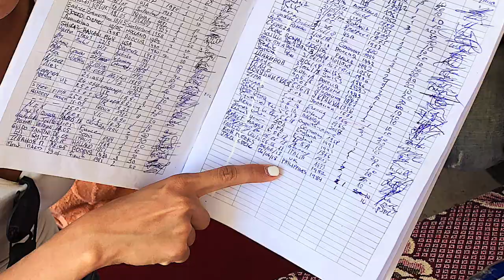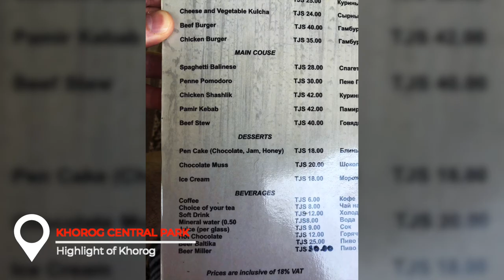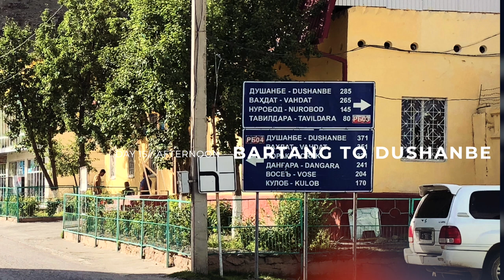TAJIKISTAN // ROADTRIP ALONG THE ROOF OF THE WORLD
Back in 2018, Rob and I visited 3 countries in Central Asia: Kyrgyzstan, Tajikistan and Uzbekistan.

This is the TAJIKISTAN leg.
Here we make our way from Kyrgyzstan all the way to Dushanbe, Tajikistan.
An epic road trip of the Pamir Highway with unforgettable stops along the way.

Cameras used: iphone, Canon 7d, Dji MaVic Pro, GoPro Hero 6
Edited using: Final Cut Pro
Edited by: Jacq
Music and Templates: Motion Array
Road Trip Agency: World Roof Tours